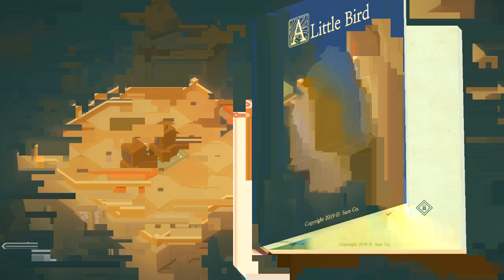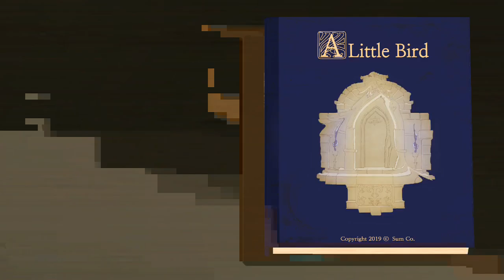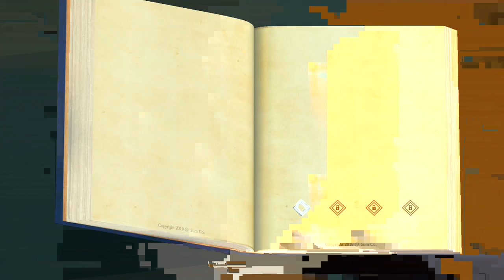A.L.B.. : A Little Bird - Android/iOS Gameplay (BY Sum Inc.)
A.L.B. : A Little Bird is a puzzle game about conformity and change.

Are you the type of person who conforms to whatever unfolds before you?
Or do you like to actively change the situation?

The princess, who has decided to take over her father's kingdom as its ruler, has her destiny in your hands.

Will she be a feared, powerful queen? Or will she be a bohemian who freely roams around the forest? You will be the only one who can answer that.

But be alert. Every decision you make comes with consequences.

ALB offers 20 different types of puzzles along with beautiful illustrations.

Solve the puzzles and complete the princess's fairy tale books through dialogues with the main characters.

How to play A.L.B. : A Little Bird :
● Simply swipe to enjoy the game.
● Solve 20 different puzzles, each composed of five chapters.
● Observe how the princess changes through five choices.
● The extended version of ALB will be released in March 2020.